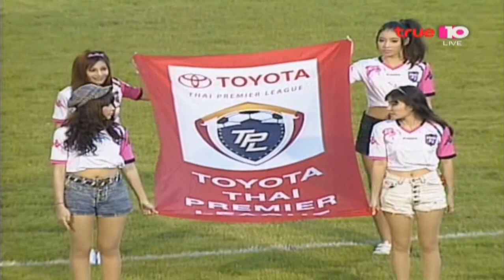ไฮไลท์ ชัยนาท เอฟซี 2-1 แบงค็อก ยูไนเต็ด 28-9-2013